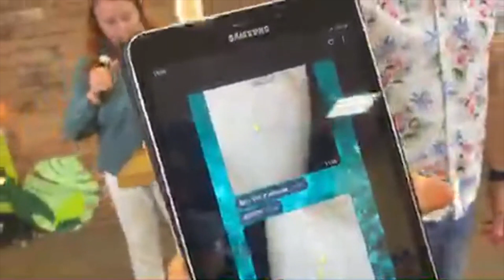Как появились небесные перья и новая манна. Свидетельство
Свидетельство о там, как именно появились небесные перья и новые кусочки небесной манны.

ПОХОЖИЕ видео

МЫ ХОТИМ ВАМ ПОМОЧЬ
Если вы нуждаетесь в том, чтобы Бог изменил вашу жизнь и дал вам свободу от вредных привычек, исцелил вашу душу и тело, принес прорыв во все ваши дела, свяжитесь с нами. На нашем сайте есть много хороших ресурсов, которые должны помочь вам. Адрес сайта

ВАШЕ СВИДЕТЕЛЬСТВО
Если после посещения нашей церкви или просмотра наших видео вы (или ваши знакомые) получили исцеление, освобождение, чудо или прорыв, пожалуйста, сообщите нам об этом. Вы можете позвонить нам ( , , отправить свидетельство на наш e-mail  или написать прямо в комментарии под этим видео.

О ЦЕРКВИ
Христианская церковь «Благословение Отца» известна по всему миру, как место чудес, где исцеляются люди, изгоняются демоны, приходит прорыв и жизни людей изменяются. Люди со всего мира приезжают, чтобы посетить служения и конференции церкви «Благословение Отца» и получить чудо от Господа. Контакты церкви